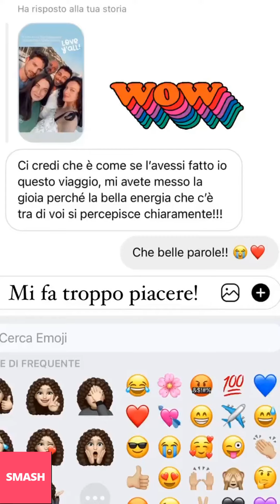PAOLA TURANI NUOVE INSTAGRAM STORIES!